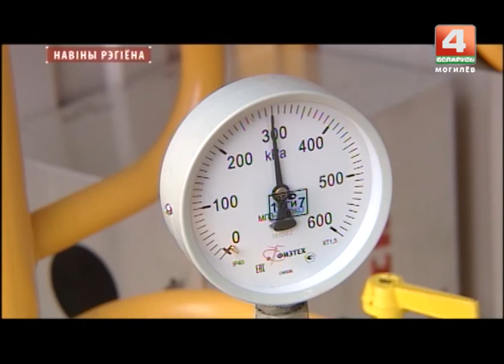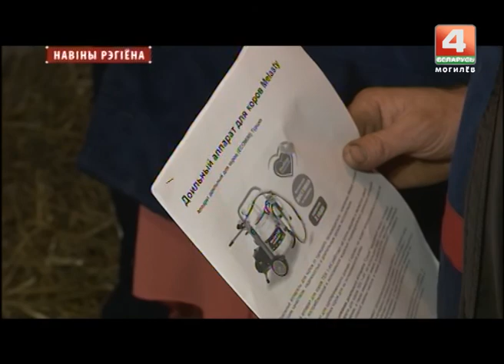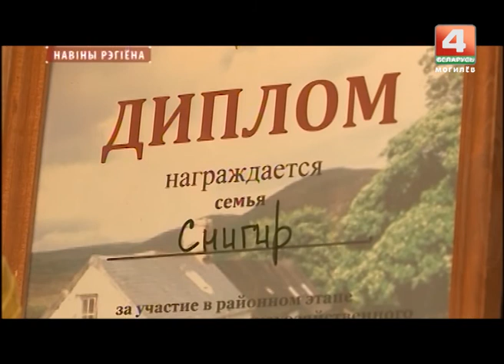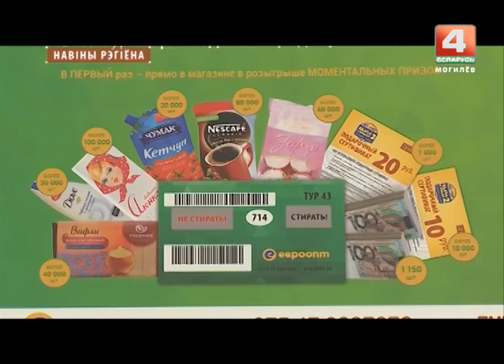Новости 05.10.2017 выпуск 20:30